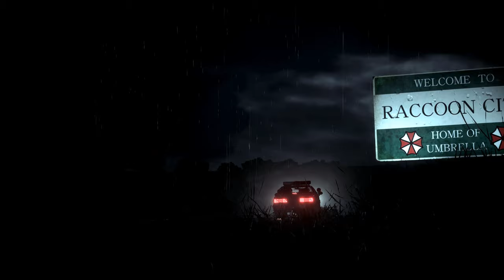Resident Evil 2 Remake Claire in Japen B- Mod (Re-Upload )/Biohazard 2 mod [4K]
support

Created by  SaveMeWhoAMI

Mod shop
Sorry